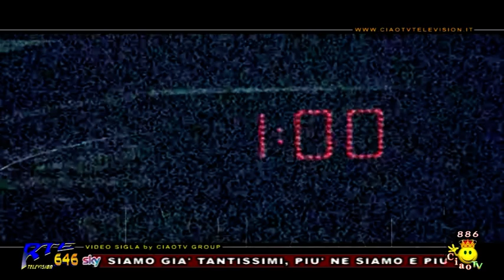Sognando con voi 8 più Freeze su" CIAO TV" con Tommy Sito del 19.10.2017